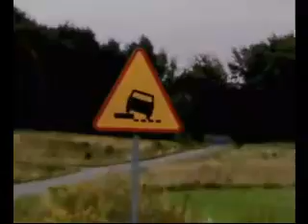Blackout Graffiti Action 4/4